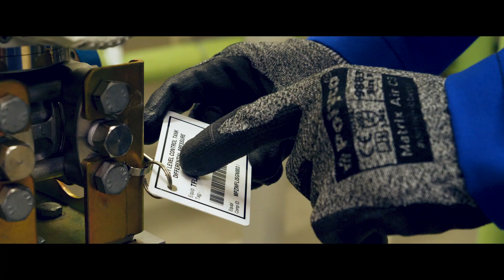EDF Energy Apprenticeships: Rachel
Rachel talks about her experience on the Maintenance Apprenticeship scheme and why it’s a great option for people looking for a career in STEM.